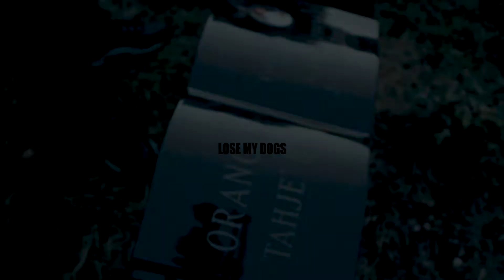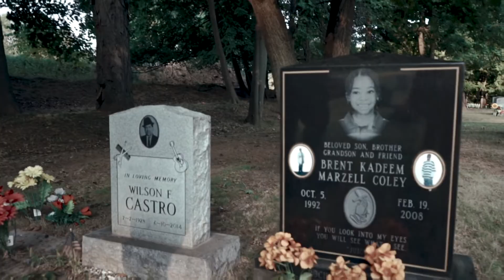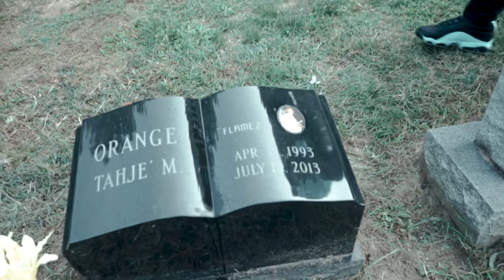Zonaman Zeak - Lose My Dogs (Official Music Video)